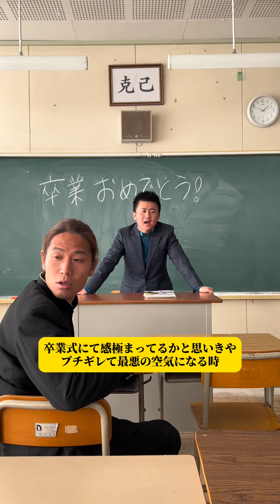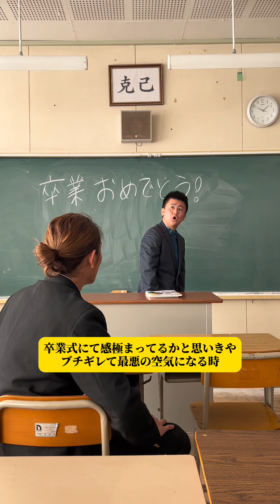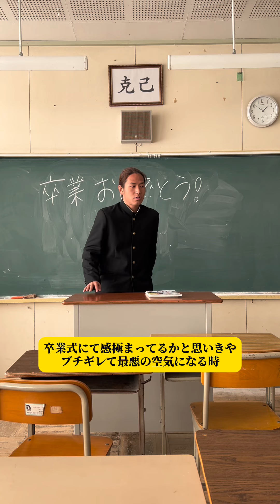【卒業式にて感極まってると思いきやブチギレてくる時】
こーじろーのオススメ動画